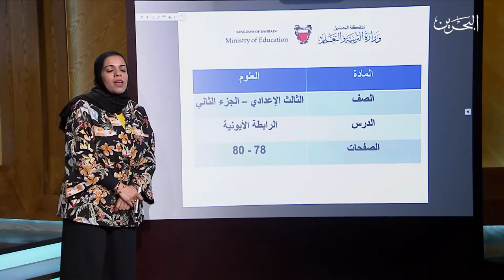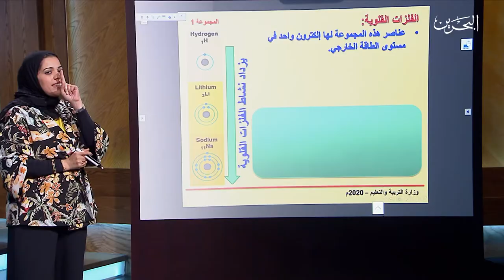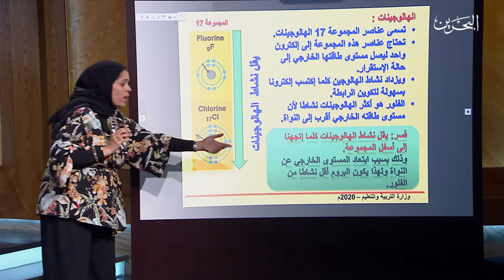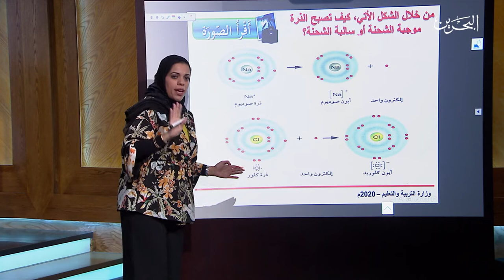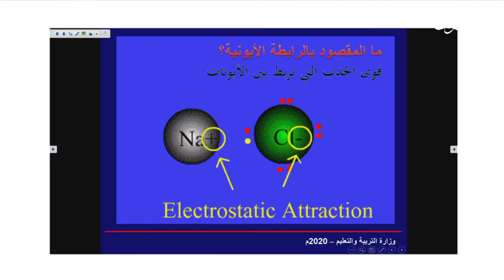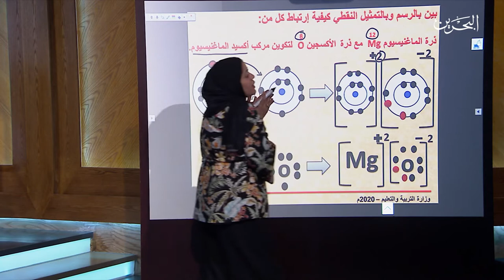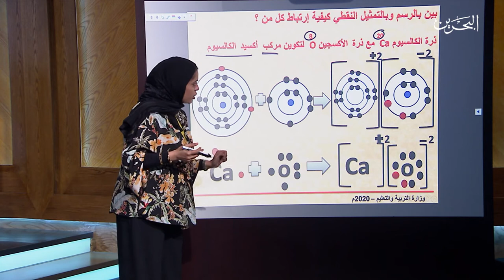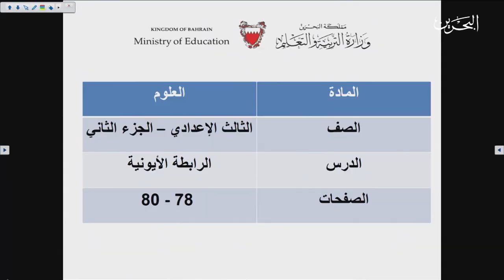علوم للصف الثالث إعدادي | 12-4-2020